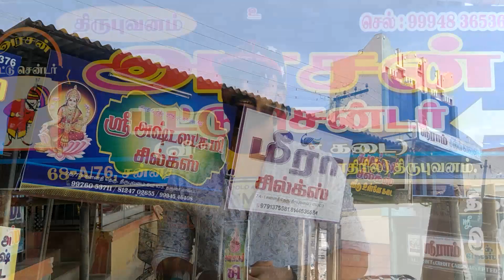திருபுவனம் பட்டு | THIRUBUVANAM PATTU | கைத்தறி பட்டு | Handloom silk sarees | Roaming Romeo View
திருபுவனம் - THIRUBUVANAM

திருபுவனம் பட்டுப் புடவைகளை உருவாக்குவது தொடர்பான பழமையான ஜவுளி நகரம். இந்த வரலாற்று நகரம் பட்டு நெசவு கலைக்காக பாதுகாக்கப்படுகிறது. திருபுவனம் பட்டு புடவைகள் பாரம்பரிய கைத்தறி நெசவாளர்களால் வடிவமைக்கப்பட்டுள்ளன.

THIRUBUVANAM is an ancient textile town associated with making silk sarees. This historical town is preserved for the art of silk weaving. Thirubuvanam silk sarees are crafted by traditional handloom weavers.

திருபுவனம் பட்டு சேலைகள் - THIRUBUVANAM SILK SAREES

திருபுவனம் திருமண பட்டு புடவைகள் தென்னிந்தியாவில் புகழ்பெற்றவை. திருபுவனம் பட்டு சேலைகள் நடுத்தர எடையுடன் தூய பட்டு மற்றும் தங்க முலாம் பூசப்பட்ட வெள்ளி ஜாரி நூலால் ஆனவை. திருபுவனம் பட்டுப் புடவைகளில் போர்க்குழாய் மற்றும் அழுகை ஆகிய இரண்டிற்கும் அம்சப் பட்டு பயன்படுத்தப்படுகிறது. இது தரம், பளபளப்பு, சீரான தன்மை மற்றும் பளபளப்பை ஏற்படுத்துகிறது. திருபுவனம் பட்டுப் புடவைகளின் “விசிறி மடிப்பு - விசிறி மடிப்பு” மிகவும் புகழ்பெற்றது மற்றும் அது அதன் சொந்த நன்மைகளைப் பெற்றுள்ளது.

பாரம்பரியம், நடுத்தர எடை மற்றும் சிக்கலான உருவங்கள் ஆகியவை திருபுவனம் பட்டு புடவைகளின் சிறப்பு அம்சங்களாகும். உடலும் எல்லையும் ஒரே ஒற்றை வளைவில் நெய்யப்படுகின்றன. நெருக்கமாகப் பார்த்தால், திருமண நகைக்கடைக்காரர், நெலி அல்லது கால் விரல் மோதிரம், வான்கி - கைக்கு நகைகள், முத்து அல்லது முத்துக்கள், இரண்டும் எல்லைக்குள் ஜாரியால் பிணைக்கப்பட்டுள்ளன. இந்த பட்டுப் புடவைகளின் பளபளப்பு புடவைகளின் ராணியாக பிரதிபலிக்கிறது.

Thirubuvanam wedding silk sarees are famous in South India. Thirubuvanam silk sarees are made of pure silk and gold plated silver jari thread with medium weight. Feature silk is used in Thirubuvanam Silk sarees for both warps and wept. This results in quality, shining, uniformity and luster. The “fan folding” of Thirubuvanam silk sarees is very famous and it has got its own advantages.

Tradition, medium weight, and intricate motifs are the special features of Thirubuvanam Silk sarees. The body and border are woven in the same single warp. When looked closer one can see the wedding jeweler too, the neli or too toe ring, the vanki – jewelry for the arm, Muthu or pearls, those two are woven with zari into the borders. The luster of these silk sarees reflects as Queen of sarees.

எல்லைகள் - BORDERS:-

மற்றொரு சிறப்பு என்னவென்றால், புடவைகள் திட நிற எல்லைகளுடன் அல்லது மாறுபட்ட எல்லைகளுடன் தொடர்ச்சியாக நுட்பமாக நெய்யப்பட்ட உருவங்களுடன் உள்ளன. சலங்கை அல்லது கணுக்காலைக் குறிக்கும் மூன்று மணிகள், மயிலின் கண்ணின் செதுக்கப்பட்ட வடிவத்தை, கை நகைகளை - வான்கி, திராட்சை கொத்துகள், ஊர்ந்து செல்வது மற்றும் மாம்பழங்களை நன்கு பின்பற்றலாம். அனைத்தும் ஒரே சேலையில்! மற்றும் ஆச்சரியத்தின் தொடுதல் - 'மீனா' வேலை - அல்லது ஜரிக்கு இடையில் வண்ண நூல்.

Another specialty is that the sarees are with solid colored borders or contrast borders with a series of delicately woven motifs in zari. The three bells denoting the chalangai or anklet could well be followed by the chequered pattern of the peacock’s eye, the arm jewel – the vanki, bunches of grapes, creepers, and mangoes. All in one saree! And the touch of surprise – ‘meena’ work – or colored thread in between the jari.

வண்ணங்கள் - COLOURS

சமவெளிகளில் மகிழ்ச்சியுங்கள் - கிளி பச்சை நிறத்தின் முடிவற்ற பிரகாசம், காபி பழுப்பு ஆழம், தங்க மஞ்சள் நிறத்தின் பளபளப்பு. அல்லது இரட்டை நிறங்களால் ஆசிரியப்படுத்தும் -நீல-பச்சை மயில்கழுத்து (மயிலின் கழுத்து) சிங்கத்தின் சிவப்பு-ஆரஞ்சு, பிறந்த மாம்பழத்தின் வயலட்-பச்சை சிறப்பு.

Revel in the plains - the endless brightness of parrot green, the depth of coffee brown, the shimmer of golden yellow. Or be surprised by the double colors – the blue-green mayilkazhuthu (peacock’s neck) the red-orange of a lion, the violet-green of a newborn mango leaf.

பள்ளம் - PALLUS

விரிவான இறுதித் துண்டுகள் தனித்தனியாக நெய்யப்பட்டு பின்னர் திறமையாக முக்கிய உடலுடன், எந்த கூட்டு அறிகுறியும் இல்லாமல் மற்றும் 'பெட்னி' வேலை இல்லாமல் ஒன்றாக நெய்யப்பட்டது.

Elaborate end pieces woven separately and then skillfully woven together with the main body, without any sign of joint and without the ‘petni’ work.

கடை விவரம்  - About visited store details:

அரசன் பட்டு சென்டர் - Arasan Pattu Centre

இந்த சமூகம் தஞ்சாவூர் மாவட்டம் கும்பகோணத்தில் இருந்து சுமார் 9 கிமீ தொலைவில் உள்ள திருபுவனத்தின் பட்டு நெசவாளர் குழுவில் அமைந்துள்ளது. திருபுவனம் என்பது சோழ நாட்டின் பெரும் ஆட்சியாளர்கள் காலத்தில் இருந்து பட்டு நெசவுக்கு புகழ்பெற்ற ஒரு பழங்கால கோவில் நகரம் ஆகும்.

This society is situated in the silk weavers cluster of Thirubuvanam about 9 km away from Kumbakonam, Thanjavur District. Thirubuvanam is an ancient temple town famous for silk weaving from the period of the Great rulers of Chola.

Location
68-A/76, சன்னதி தெரு (திகோ சில்க்ஸ் எதிரில்) திருபுவனம்

தள்ளுபடி - Discount

இந்த வீடியோவை பார்த்த பிறகு, இந்த கடைக்கு வருகை தருபவர்கள், தவறாமல் கேட்டு உங்கள் தள்ளுபடியைப் பெறுங்கள்.

 After watching this video, who visit this store, ask and get your discount without fail.

Sign off here
-Roaming Romeo